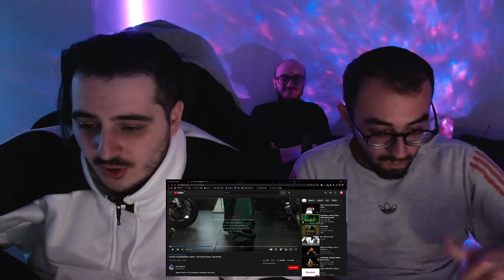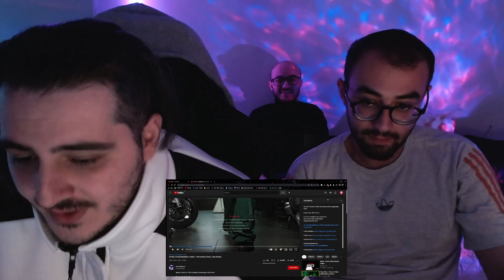For3al x KoyDaNephew x Salva - Vromoskilo | STR8 UP Reactions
The hype is on boys... For3al x KoyDaNephew x Salva - Vromoskilo